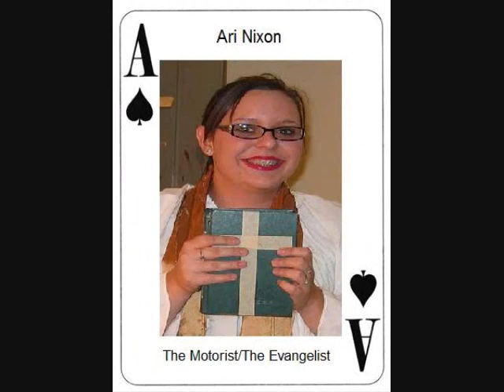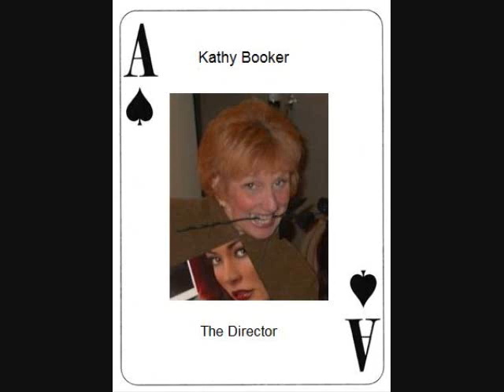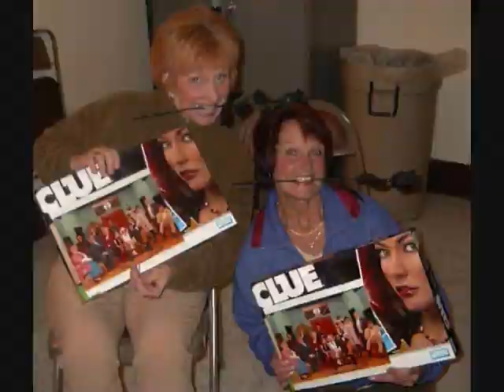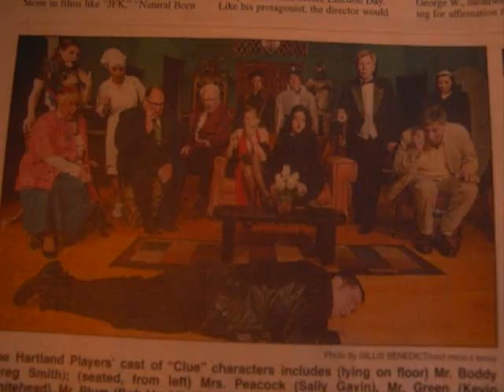Clue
Hartland Players Presented: CLUE

Written by Jonathan Lynn
Directed by the fabulous Kathy Booker

Murder is not a game, unless you're winning.
(I lost...fast)